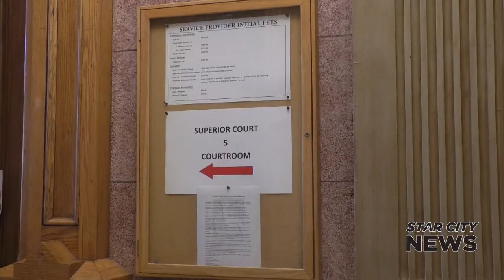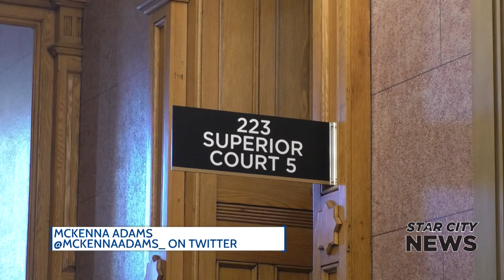Wabash Township Trustee Trial Continues 12 14 21